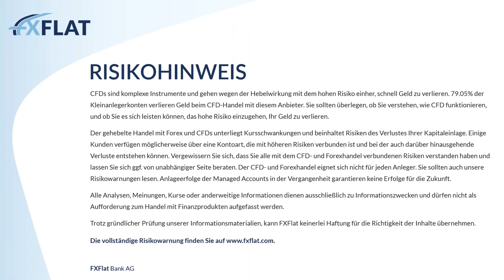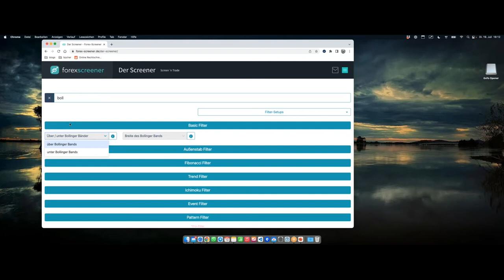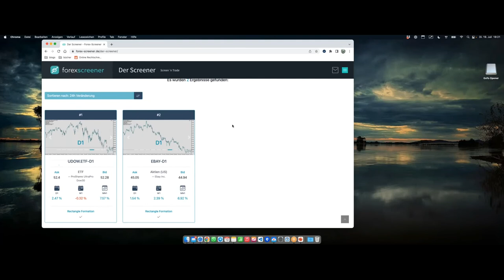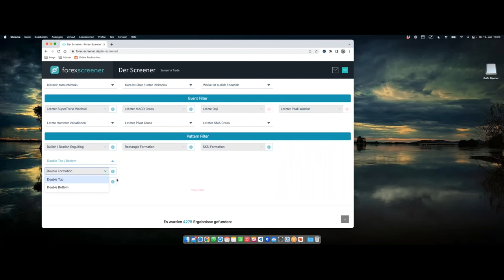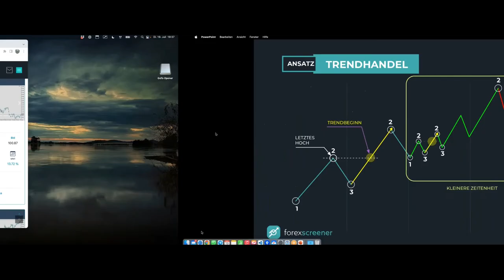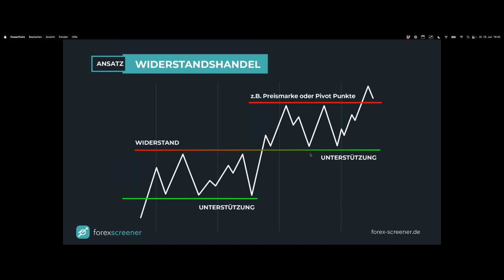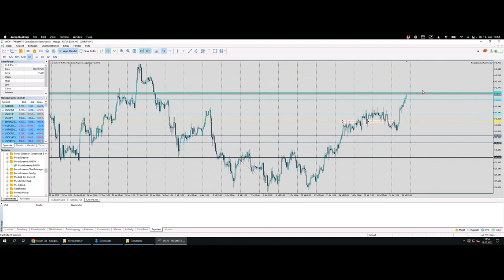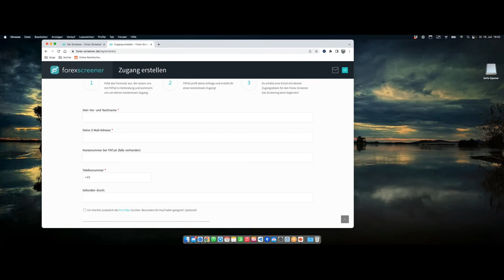Forex Screener - Markt scannen und Trades finden 19.07.2022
Forex-Screener scannt für uns den gesamten Markt nach Trading-Setups und erspart uns viel Zeit bei der Suche nach dem nächsten Trade. In diesem Webinar präsentiert Manuel Lücke, Gründer und Entwickler des Forex-Screeners, die wichtigsten Aspekte beim Martk-Screening.

Dabei wird in dem Webinar auf die folgenden Punkte eingegangen:
• Was ist Markt-Screening
• Trade-Möglichkeiten finden mit Markt-Screening
• Was wir beim Markt-Screening beachten müssen
• Beispiel Setups